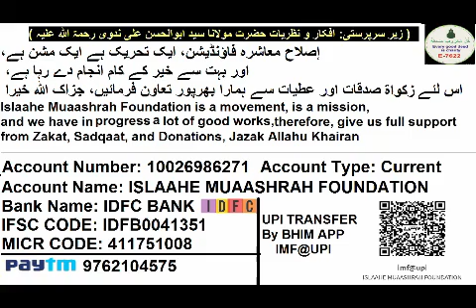President of Croatia in Korea | भगवान कहाँ है एक पंडित और मौलाना में वाद विवाद | God is where?